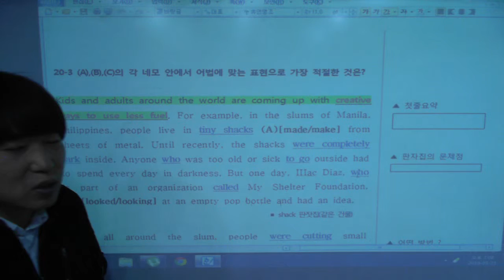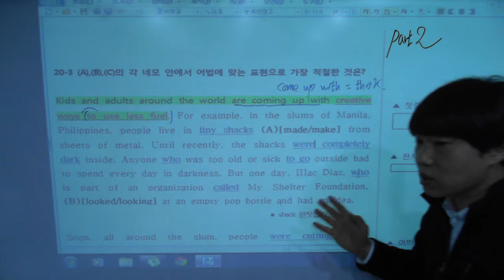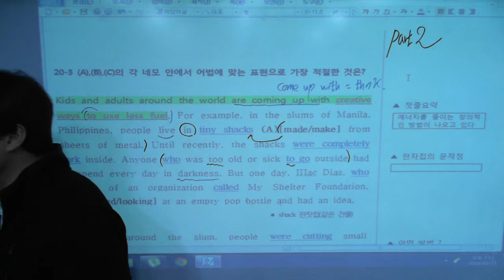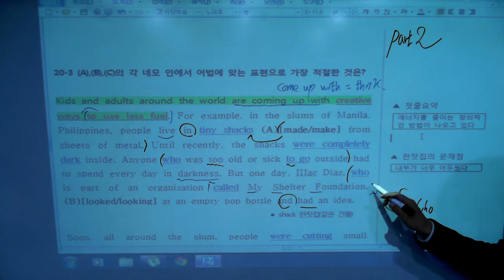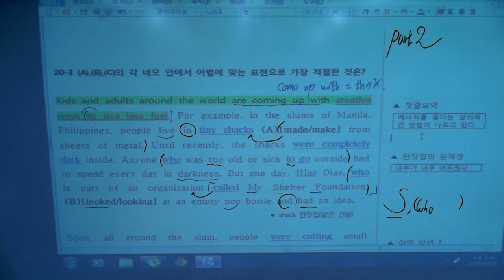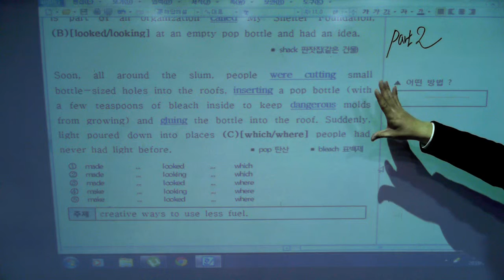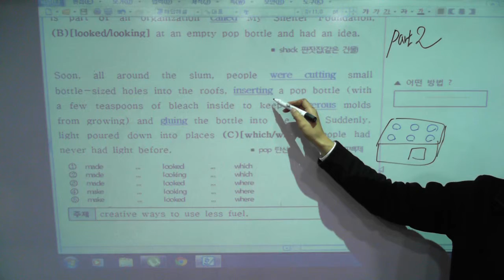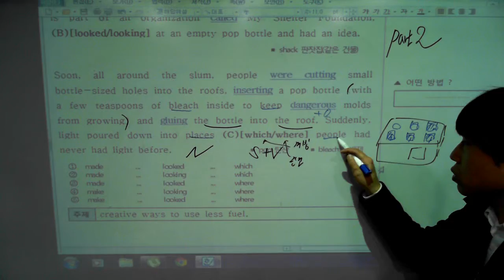2019년 EBS수능특강 영어 20강 3번